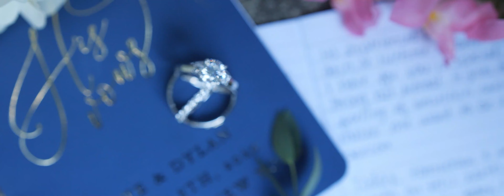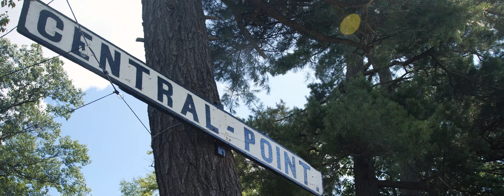Intimate Keuka Lake Wedding // Kate + Dylan (Shot on Gh5 & Kowa C35 Anamorphic)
Y'ALL!

I'm so excited to share this with you... This film has been in the making for the last 3 months. It still gets my teary eyed (yes, I'm notorious for crying while I edit - ask Sara).

Kate + Dylan got married at their family's lake house after having to move their wedding THREE times. While it was much smaller and more intimate than they had initially expected (due to Covid-19), we all agree... it was more perfect that anything original imagined.

These two people are just so extraordinary. They've handled SO much life together + have come out even stronger together. It just seemed so fitting that they were able to say "I do," surrounded by their closest friends + family at a place so special to them.

Thank you for all your trust and love in this process, Kate + Dylan. It's been a beautiful honor to capture and tell your love story. Your day was absolutely perfect - jet-skis, boats, endless dancing, and all...

An even bigger thank you to the total all-star line up of vendors we got to work with on this day. Everyone was so amazing + we are so lucky to constantly be wowed by the amazing people we work along the side of.

All this to say... enjoy the film.

💜 MB

ABOUT:
Wonder in Adagio is a full tailored wedding photo & video experience. SJ & MB strive to ensure that your special day is all about you... Just You. We go above and beyond to create images & a film that captures the heart of your love, creating a legacy for you and your family to forever enjoy. From engagement on, we strive to be the active storytellers, not just a media company. We will create an artistic piece that is authentic to your unique love, forever holding your love as timeless."